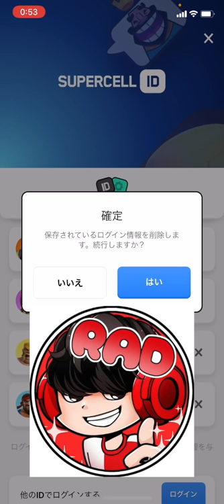【クラロワ】負けたらアカウント削除#16番外編